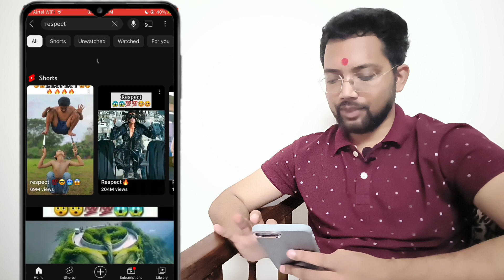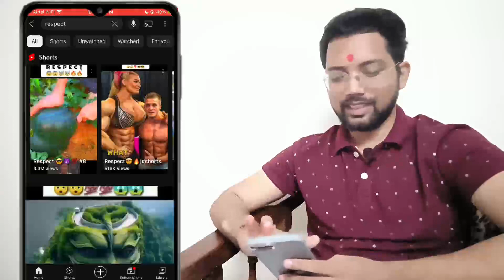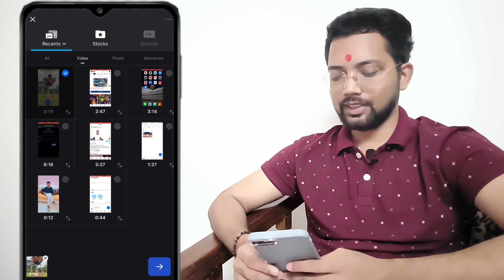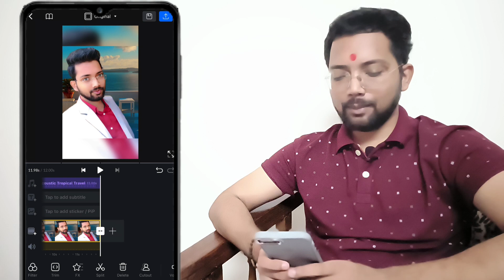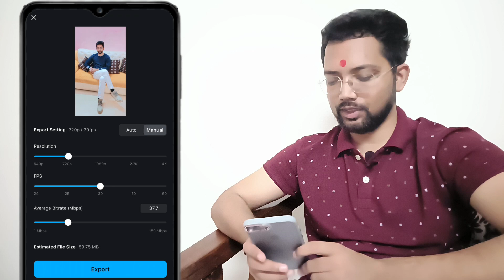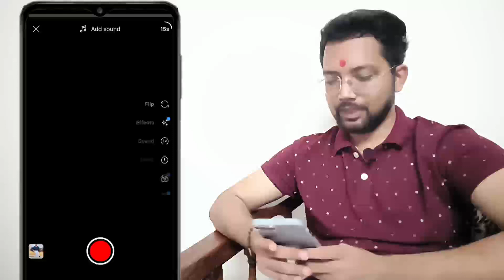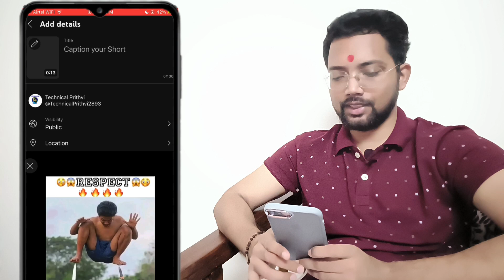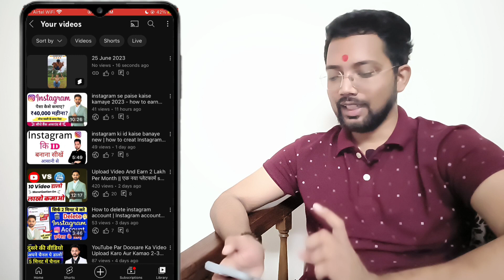Live Proof 🔴 Shorts Video तुरंत Viral होगा 🔥 How To Viral Shorts On Youtube ?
Shorts Thumbnail Trick | How To Add Thumbnail In Shorts | shorts par thumbnail kaise lagaye

Your Quiries -

1- youtube shorts par thumbnail kaise lagaye
2- youtube shorts video par thumbnail kaise lagaye
3- short par thumbnail kaise lagaye
4- how to add thumbnail in shorts
5- short video me thumbnail kaise lagaye
6- short video me thumbnail kaise lagaye 2023
7- short video par thumbnail kaise lagaen
8- short video par thumbnail kaise lagaye
9- shorts me thumbnail kaise lagaye
10- shorts par thumbnail kaise lagaye
11- shorts video me thumbnail kaise lagaye,  technical prithvi
12- youtube
13- youtube news
14- youtube today
15- youtube shorts,
16- youtube videos
17- youtube uploads
18
19- how to go viral on youtube
20- how to viral youtube shorts
21- today's uploads on youtube
22- youtube shorts viral trick
23- how to viral video on youtube
24- youtube shorts viral tricks
25- how to increase youtube views

1.
2.
3.
4.
5.
6.
7.
8.
9.
10.